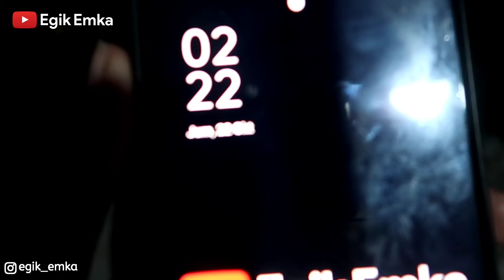CANGKRUK DI KUBURAN CERITA HOROR - waktu kecil hampir diculik mbak Kunti | CAGAK'e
CERITA HORROR STORY DI KUBURAN